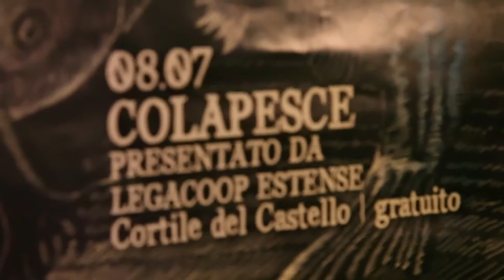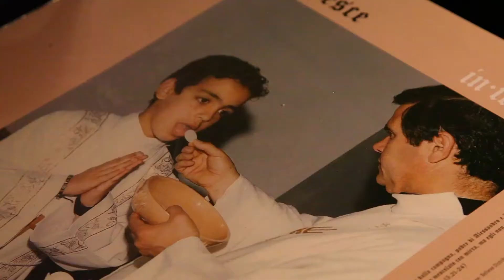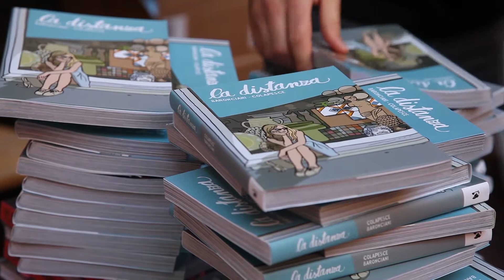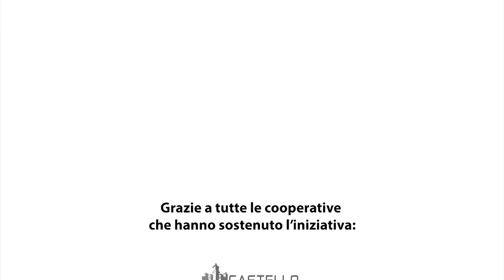intervista a COLAPESCE e ALESSANDRO BARONCIANI (Ferrara Sotto Le Stelle/Coopsday 2018)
L'8 luglio 2018 Legacoop Estense e le cooperative associate hanno festeggiato la Giornata Internazionale delle Cooperative, dedicata al tema dello sviluppo sostenibile, regalando alla città il concerto del cantautore Colapesce nell'ambito di Ferrara Sotto Le Stelle. Ospite della serata Alessandro Baronciani, che ha realizzato l'illustrazione dedicata al coopsday.